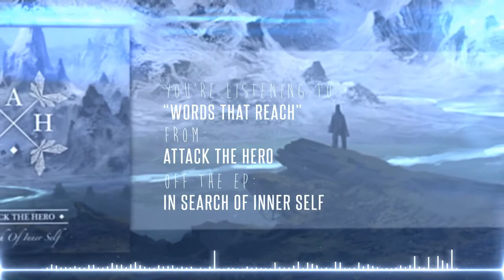Attack The Hero - Words That Reach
Despite weakness in our souls,
We always try to move on,
But never ever let go,
'Cause we want more, we want so fucking more

All these lies you've said to me
Deny the fact I want you here
I am the one, that's what you said,
Those are the words I'll never forget
What should I do, can't make it through
This is so hard I wish that you knew
What does come next?
I'm afraid to guess
Wish there was much more time to rest

This is a story that doesn't end well
Once we were future now it's just hell
Feeling so strong, I wish we went on
But it's impossible when everything's wrong
I have a dream, once this is screamed
You will know what I mean,
Because the words will be clear
And anything else is just make-believe

Stop!
Stop! I want to take that from me
Stop! I only want to break free

These are the words straight from my heart
I've almost lost my mind
Tell me why it fell apart
Why it fell apart

Lying crouched in my empty bed
Thinking of all the things you've said
Why the fuck there is all this stuff running through my head
Shaking my blood
Focus and wait, there is no escape
Prevent this madness from driving you insane
Stop being insane!